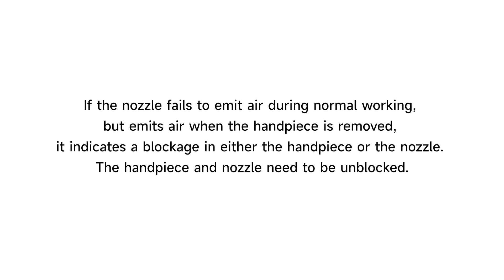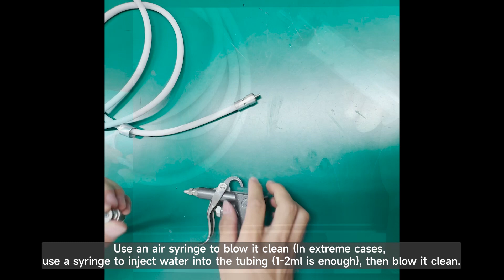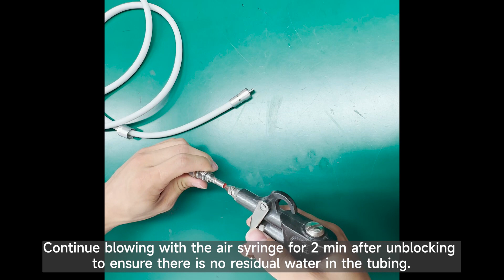【Maintenance Demo】AP-A/AP-B/PT-B — Blockage Analysis and Maintenance Procedure